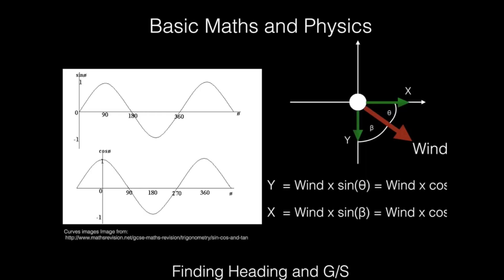Confused Pilot on the Runway! Mayday Talk Episode 17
Mayday Talk Episode 17

A pilot holding short of runway 35 at Philadelphia international airport gets confused and disoriented. Find out how to avoid this kind of situation in this Episode of Mayday Talk!

The main themes on this channel are:

Flight Training

Plane Spotting

Mayday Talk

The main theme of this channel is Mayday Talk.

This channel is still in development as I'm in the middle of studying two courses (including my personal pilot training) and as for now there is no regular uploading schedule.